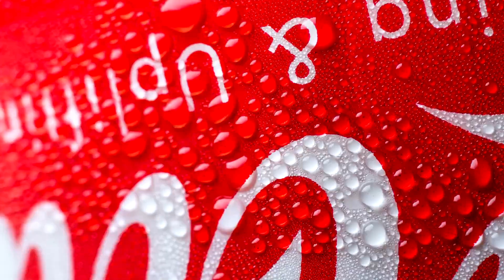ライティングの原理を学ぼう 1 of 3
ライティングをやってみたんだけど上手く行かない！　なにをどうしたら良いか分からない！　という方のためにちょっくらやっております。

具体的な「このライティングはこうする」をやっていないのには意図がございましてね……というのを汲み取って頂ける方にはめちゃくちゃ役に立つ動画と確信しておりますよ。

ストロボ・Elinchrom 400Wsのやつ2灯とライトスタンドとかリモコンまでセットのやつ
↑わたしは200Wsのものを使っていますが、人物を撮るなら400Wsの方がおすすめ。

ブログをまたBloggerに戻しました。Youtube動画と連動して写真をアップするのでちょいちょい見てやってくださいね～